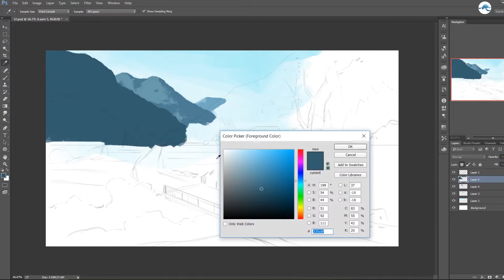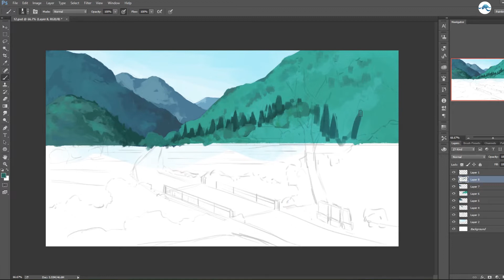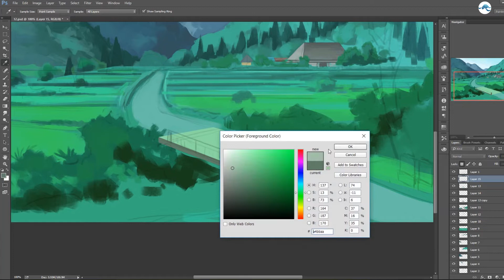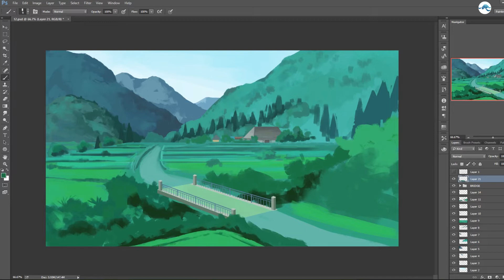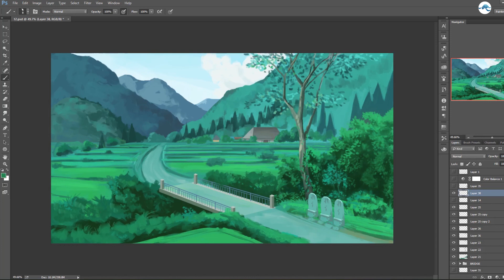PAINTING a Ghibli Background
In this video I'm doing a study of a Ghibli movie background with Photoshop. This is part of my practice to improve my paintings.
From the movie Only Yesterday.